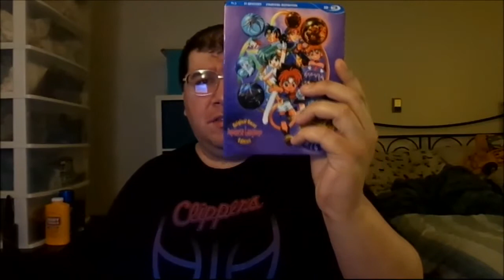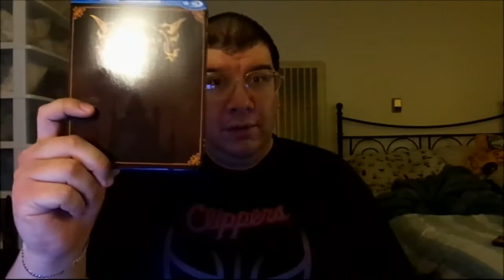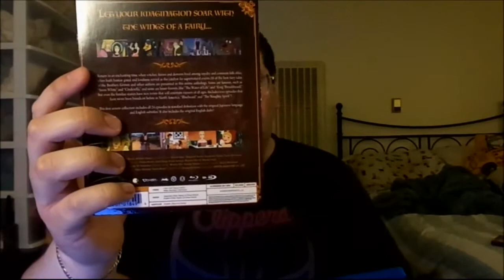Grimm's Fairy Tale Classics (1987): Season #1: Joseph A. Sobora's Blu-ray Review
A.K.A. "Grimm Masterpiece Theater" originally in Japan in 1987. This Japanese Animated Fantasy Fairy Tale Anthology as aired in North America on Nickelodeon from 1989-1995 is finally officially available for the first time on SD-Blu-ray! Courtesy of "DiscoTek Media" and "Eastern Star". Starting with "Season #1". Here's my Blu-ray Review!

Season #1 Available Now:

Season #2: Available Pre-order August 31st!: